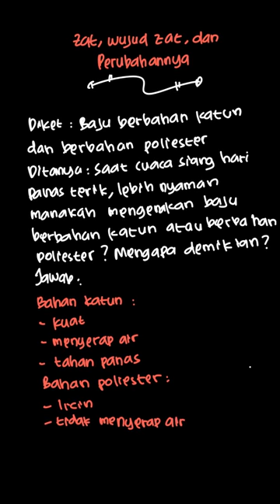Saat cuaca siang hari panas terik, lebih n... | IPA Fisika SMP/ | Kelas 7 | 2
✅ Dalam video ini kita akan membahas: Saat cuaca siang hari panas terik, lebih nyaman manakah mengenakan baju berbahan katun atau berbahan poliester ? Mengapa demikian?
Tema:
Kelas: 7
Mata Pelajaran: Fisika
Bab: 2
Buku: IPA Fisika SMP/MTs Kelas VII

👉 Buku yang telah tersedia:
{PLAYLIST_LINK}
Di mana kamu dapat menemukan kami?